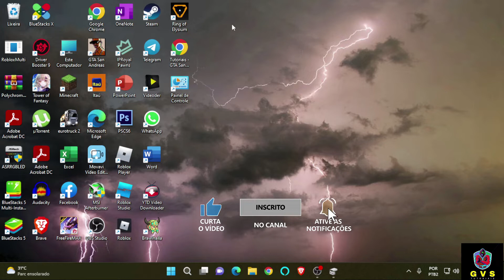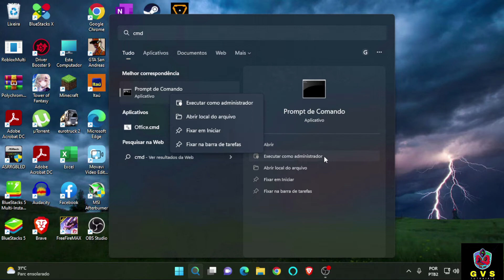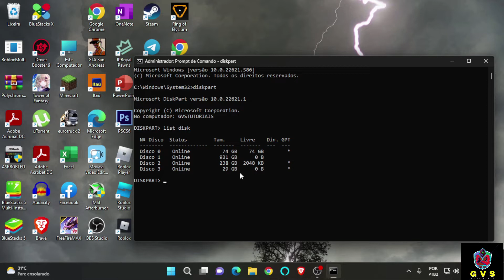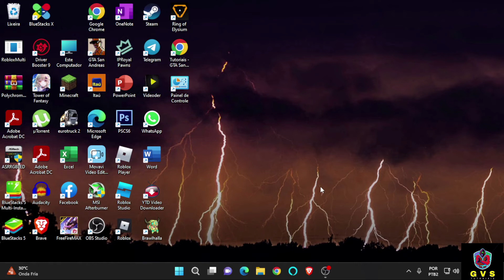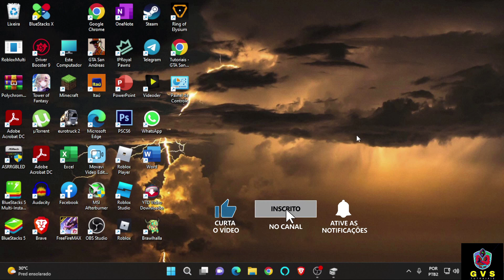Como REMOVER ou EXLUIR o EFi ou apagar as PARTIÇÕES do sistema em PENDRIVE SSD ou HD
How to REMOVE or DELETE EFi or erase system PARTITIONS on SSD or HD PENDRIVE

Nesse vídeo fiz um tutorial ensinando como excluir partição efi do sistema e esse procedimento pode ser aplicado em pen drive,  e hd (hard disk) e ssd (solid state drive).

Pesquisas relacionadas

Tutoriais , Unboxing,  Dicas de Informática, PC lento como resolver